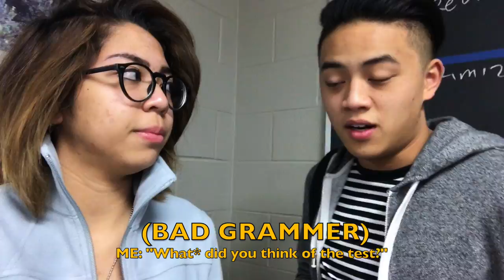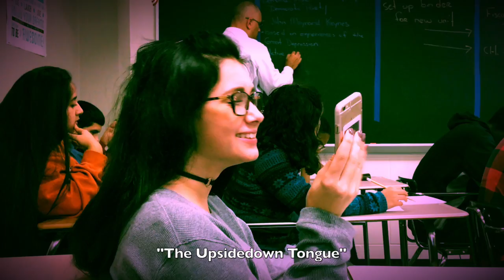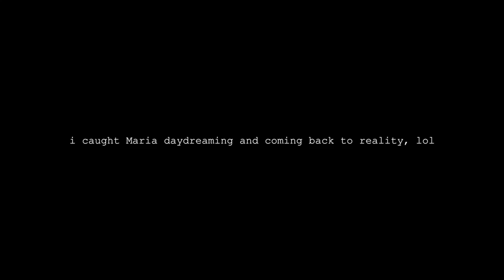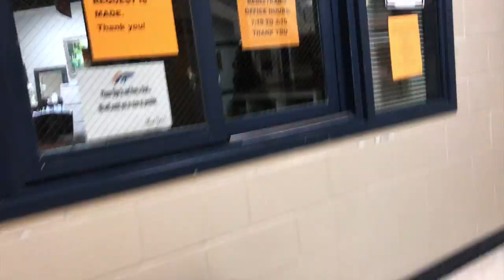Popping Thumbs | Ep. 71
Welcome back to the vlog! Today, was a test, final review etc day. Basically a WOORK day. Sorry if the vlog was kinda boring... its hard to vlog something craic during midterms. But i hope you guys still enjoy!!!